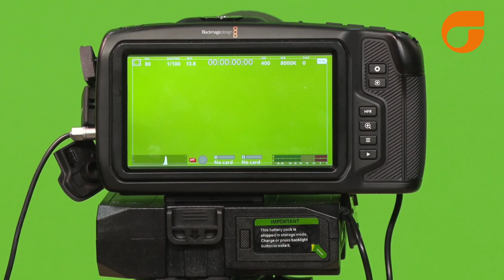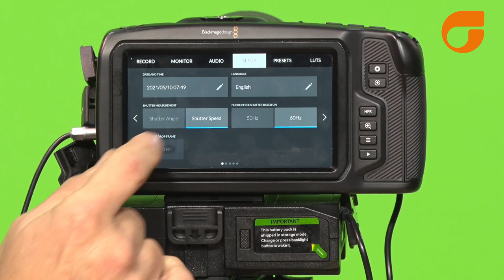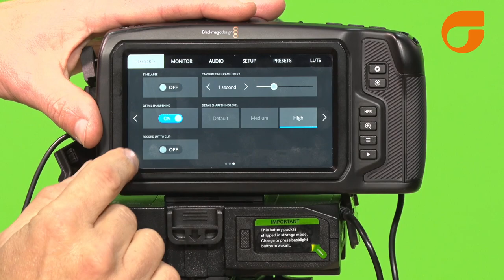Dica Blackmagic Pocket Cinema 6k - Explorando seus menus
A dica de hoje explora os menus da Blackmagic Pocket Cinema 6k, dica que vale igualmente para os modelos 4k e 6k Pro.
Inaugurando uma série de dicas sobre as Blackmagic Pocket Cinema 4k/ 6k e 6k Pro.